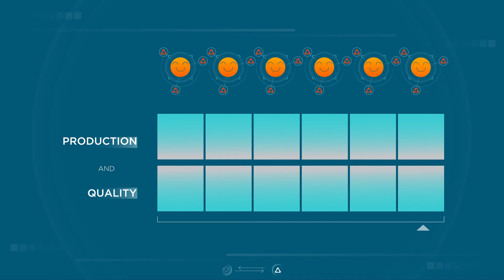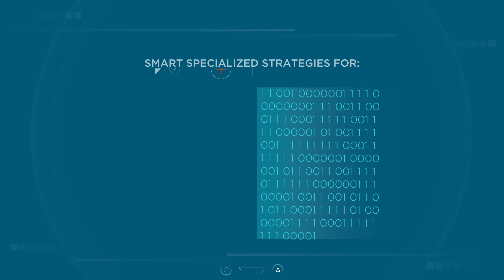Accelerate Data driven Smart Operations with Altair Manufacturing Analytics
Industrial Internet of Things (IIoT) is going full throttle – increasing connectivity, generating data, and unlocking potential like never before. Now it’s time to capitalize on the full power of this data to fuel innovation, drive new opportunities, and accelerate your smart manufacturing transformation.

By extracting real value from data, manufacturers can make accurate predictions about component life, replacement requirements, energy efficiency, utilization, and other factors that have direct impacts on production capacity, throughput, quality, sales, customer acceptance, and overall efficiency.

Low cost sensors and new wireless connectivity tools enable manufacturers to employ digital analytics more effectively than ever before. With the right tools, they can gather, cleanse, process, and visualize massive amounts of data from disparate sources that cover all phases of the product life cycle, from product design to warranty claims.

Named a Top Innovator for Data Analytics in Manufacturing by ABI Research, Altair has spent more than 30 years helping our customers transform product design and decision making by applying simulation, data analytics, and optimization throughout product lifecycles. Our teams understand the complexities of enterprise manufacturing operations and data analytics.

Using our deep expertise in manufacturing and machine learning, we’ve developed solutions to enable people of all skill levels to easily build analytical applications with our low-code platform to support faster, more effective decision making.